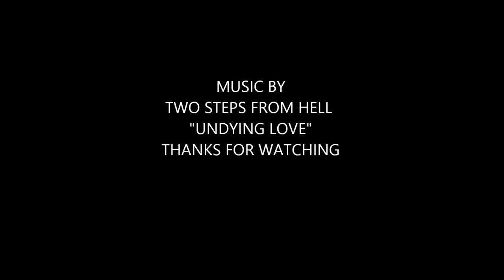Oktoberfest Steam, an "Undying Love"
Essex Terminal #9 preparing for a Oktoberfest special on the Waterloo Central Railway during October of 2013. Background music by Two Steps from Hell, "Undying Love" music is not mine. Sorry for the misspelling in the video.